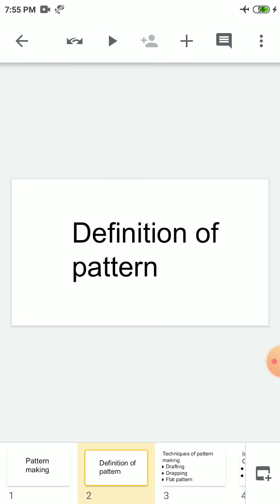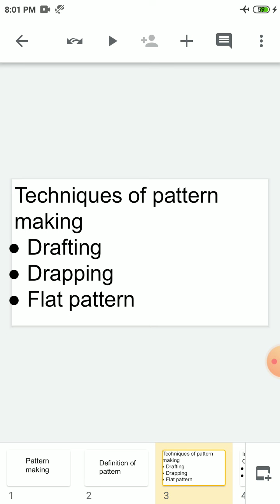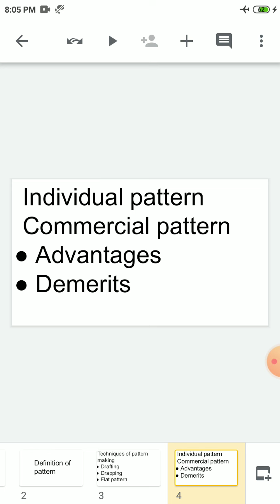Pattern making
M. A. Final